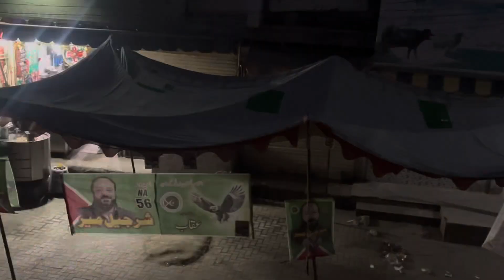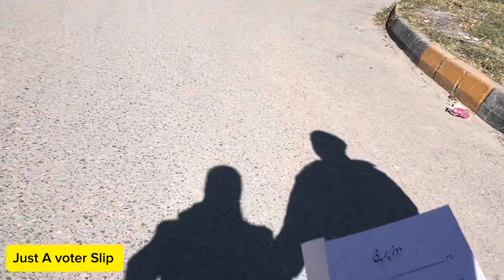Vote Cast Kar diya | Vote For Pakistan | NA-47 | Islamabad | Today Vlog | Pakistan elections